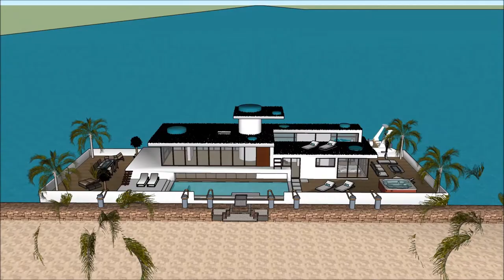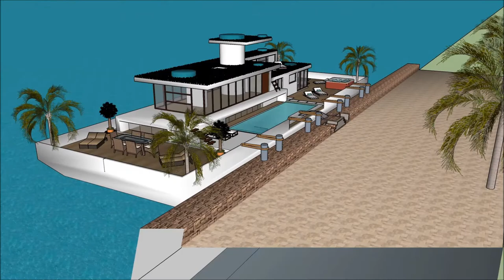Mo vlogs floating house making platform engineering in Europe afloat Mo vlogs floating house making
The floating house villa houseboatzania launching an innovative high-end luxury yacht floating house villa mansion home design potentially as a display of exhibition of the Mo vlogs floating house making platform engineering  in Europe afloat Mo vlogs floating house making.

The collection of the Floating house villa houseboatzania concept of Mo vlogs floating house making platform engineering  in Europe afloat Mo vlogs floating house making consists of high luxury and architectural art pieces in minimalism combined with living on the waterfront of the harbour.

The floating house villa mansion yacht design has the basis to sustain living with high standards and contemporary structural design at Mo vlogs floating house making platform engineering  in Europe afloat Mo vlogs floating house making with numerous of prospects for excessive living and celebrating the desire of life worldwide:  UK Thames London